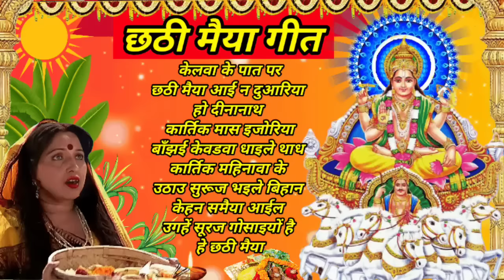शारदा सिन्हा छठ गीत !! chhath song !! chhath puja !! sharda sinha chhath song !!bhaktisong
शारदा सिन्हा छठ गीत !! chhath song !! chhath puja !!